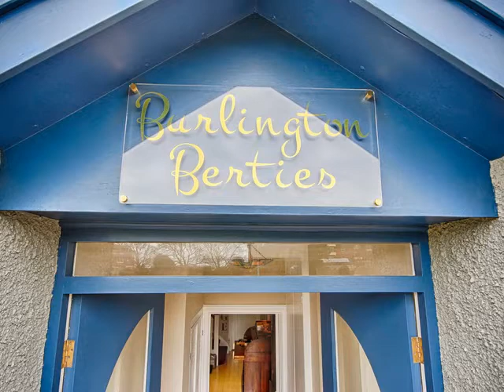Burlington Berties Boutique Hotel, Sheringham, UK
Burlington Berties Boutique Hotel, Sheringham, UK. A newly renovated Hotel on the North Norfolk Coast